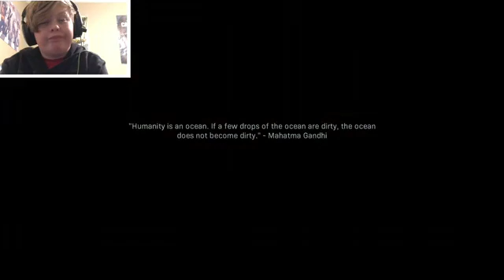That’s a nice... Modern Warfare pt 2